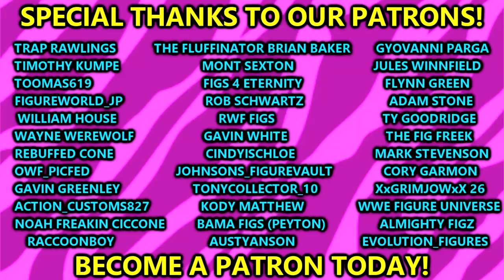WWE Figure HOT TAKES + NEW WWE Figure Reveals Coming!